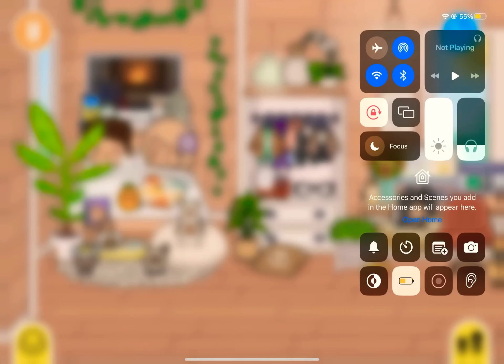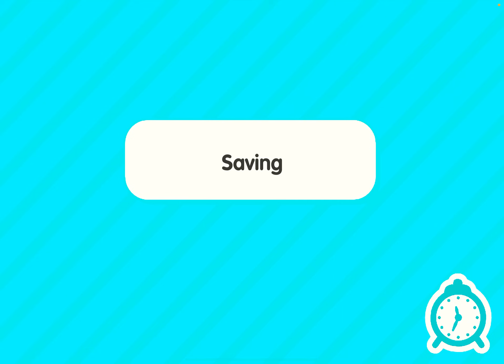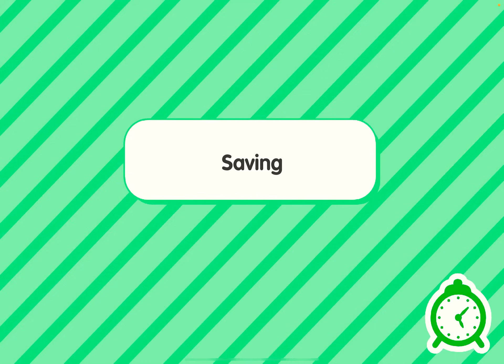MY MORNING ROUTINE 🌺| * With Voice 🎙️*